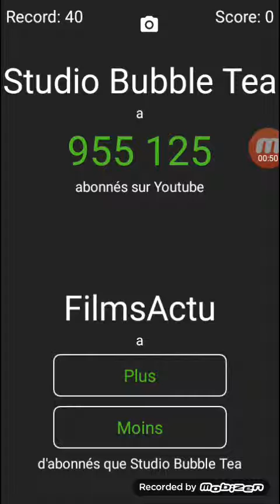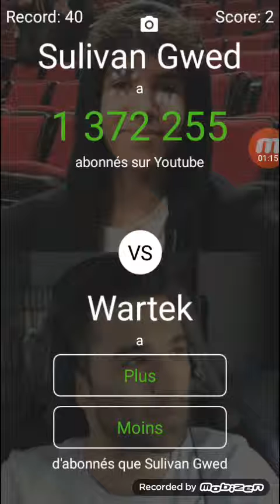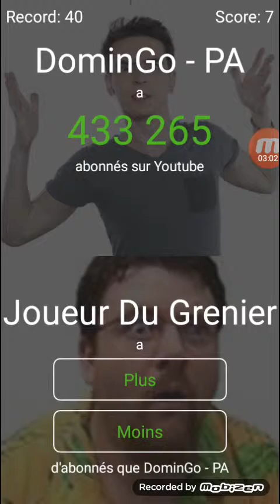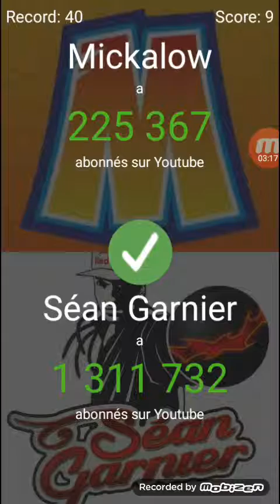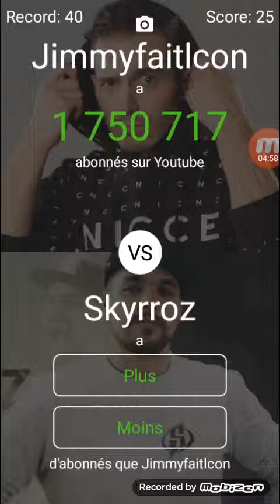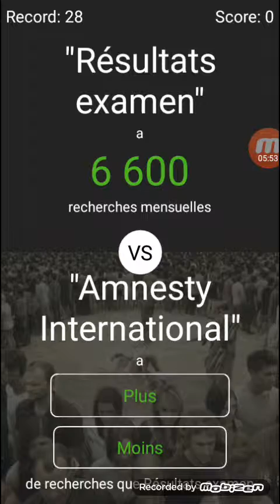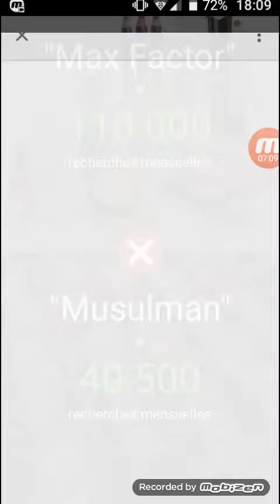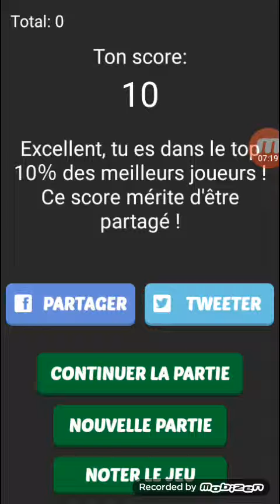Qui a le plus d'abos (plus ou moins eps3)